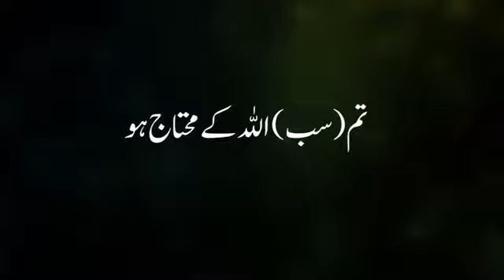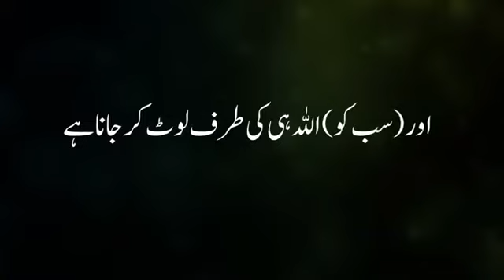*Aj ki khubsoorat Tilawat*